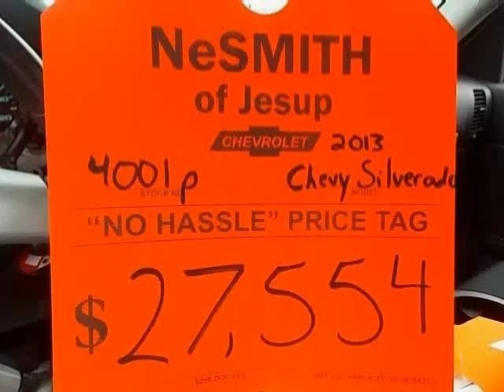used Chevrolet Silverado 1500 West Claxton GA 2013 located in at NeSmith Jesup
This used Chevrolet Silverado 1500 West Claxton 2013 is located in  and is offered by NeSmith Jesup and can be compared to any used Chevrolet Silverado 1500 GA: